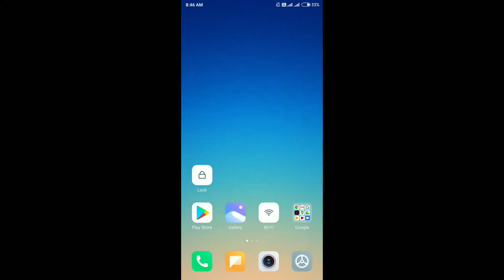How to use app drawer in default launcher in MIUI | Pro's Behind the Console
Incase, if you wish to see your videos on our channel ,please upload your videos on your google drive and share the link to the mail id given in the about page of this channel.